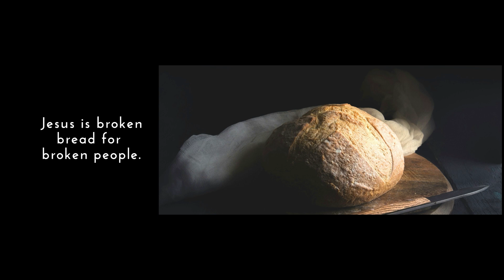Jesus: The long-awaited One: But that's not how we do things, Jesus. // Just Message